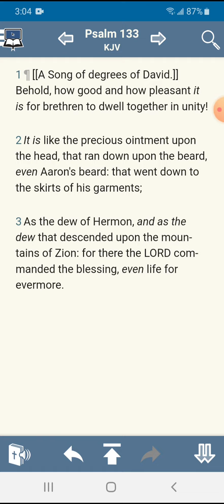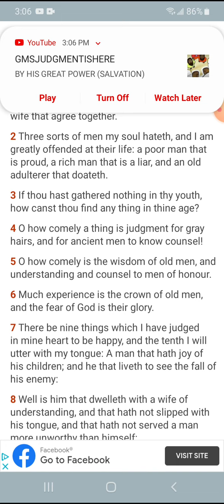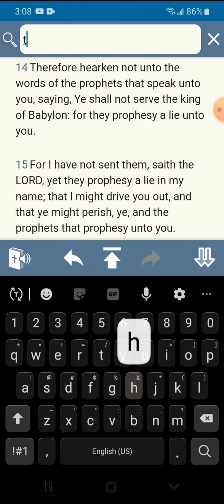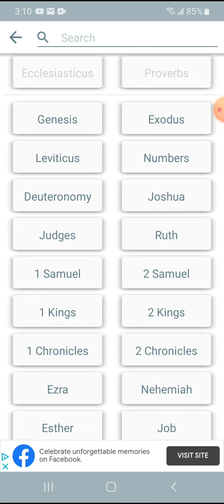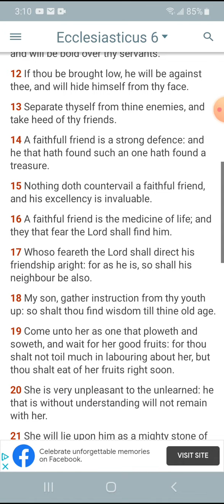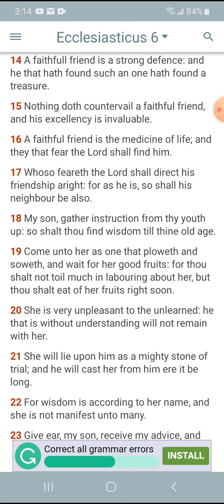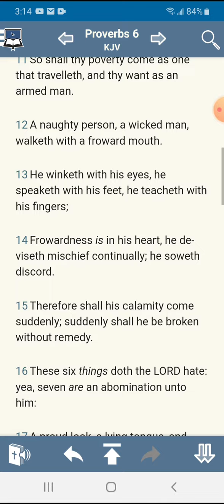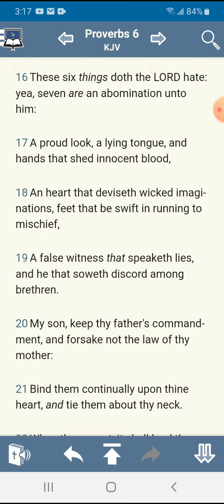Brethren in unity (Sabbath Mediation)